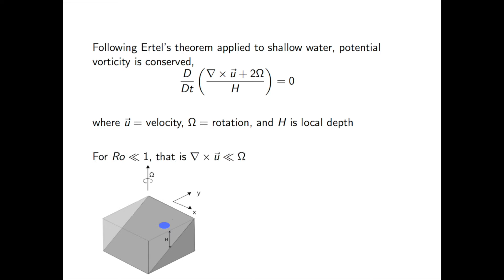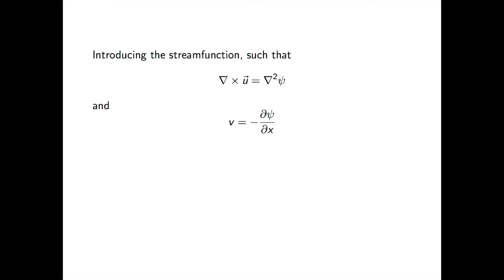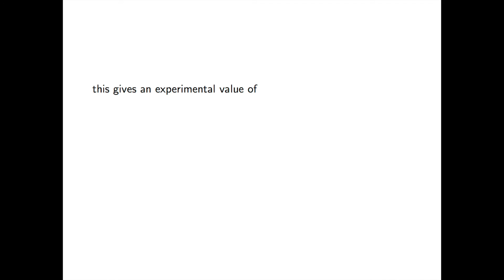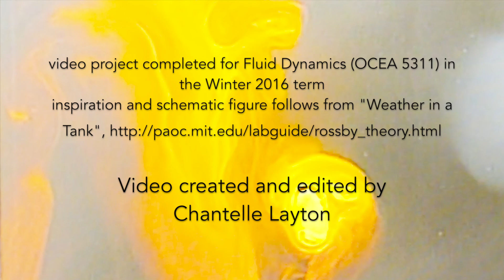Rossby Waves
Video assignment for Fluid Dynamics 2016 ! - Chantelle Layton